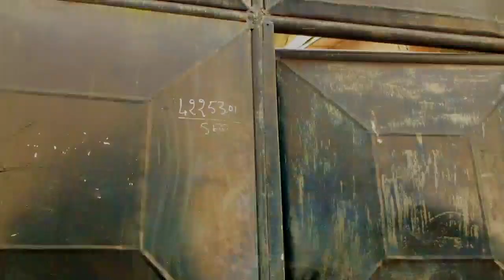TA MO FIDJIR GORO SAPP vol 5